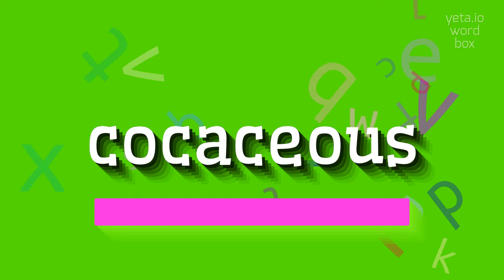How to say "cocaceous"! (High Quality Voices)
Watch in this video how to say and pronounce "cocaceous"!